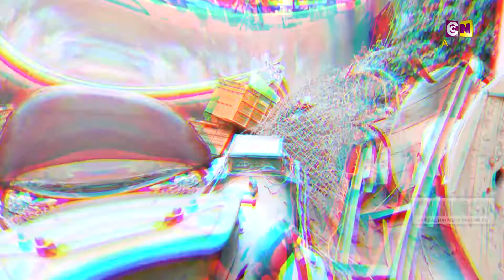ਲੋਕਾ ਦੇ ਬਿਲ ਮਾਫ ਪਰ ਬਿਜਲੀ ਵਿਭਾਗ ਦਾ ਬੁਰਾ ਹਾਲ